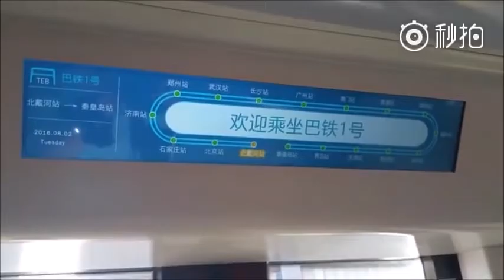Watch World's first transit elevated bus TEB 1 on its first road test in Qinhuangdao, China